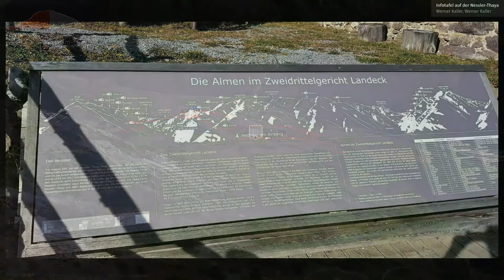Wanderung in St. Anton am Arlberg: Nessler Alm Rundwanderung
Eine schöne Rundwanderung mit Ausgang in Pettneu im Arlberggebiet.

Weitere Infos zum Thema Wanderungen in St. Anton am Arlberg:

Wanderungen in St. Anton am Arlberg

St. Anton am Arlberg

Quelle
Community
Missener Straße 18
87509 Immenstadt